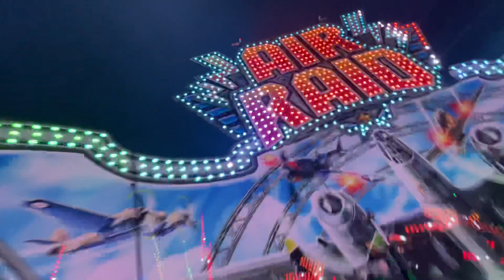Wilmot’s Air Raid2 (On ride) Newcastle valentines fair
On ride video of Wilmot’s nee Air Raid2 taken at Newcastle Valentines funfair 2024.